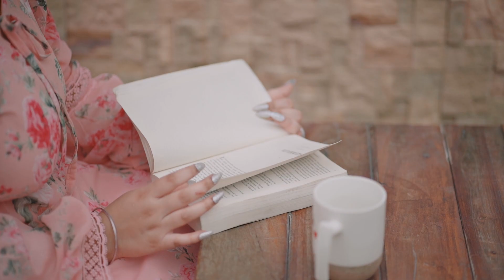Best Pre Wedding , Manjeet Weds Harman ,By Guru Kirpa Photography Rajpura ,9988206995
,All Arrangements For Wedding And Events